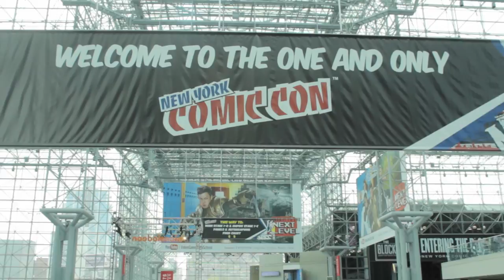Interview with Rachel Ramras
Chantal is talking to Rachel Ramras who plays the voice of Yung Hee Tyson on the new animated series "Mike Tyson Mysteries" a blend of Scooby Doo and The A-Team that is sure to make you tear up from laughter or his reigning blows upon you.